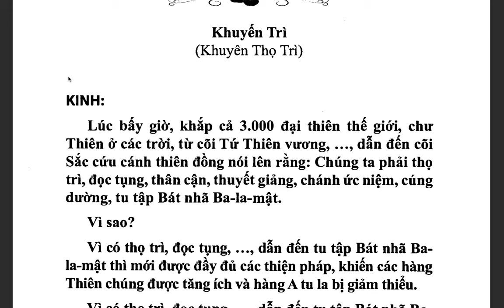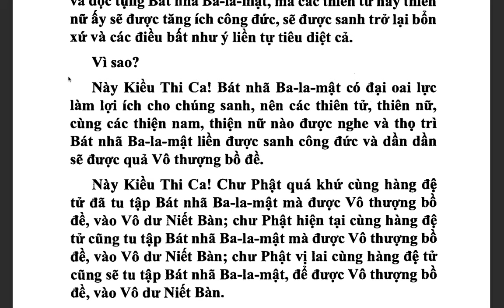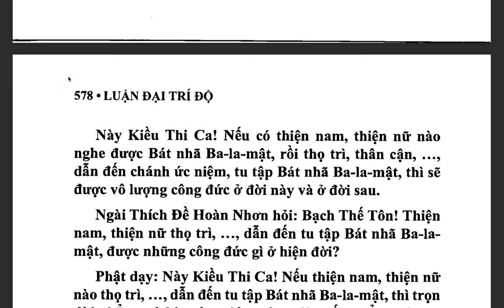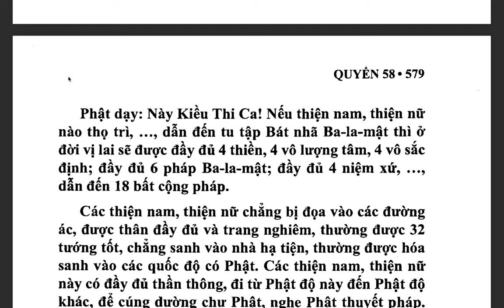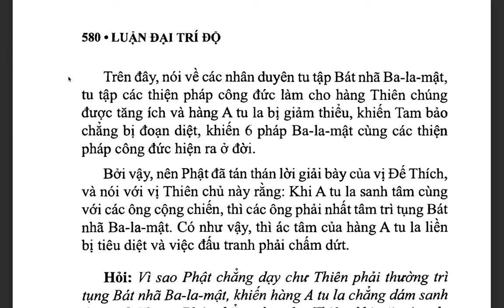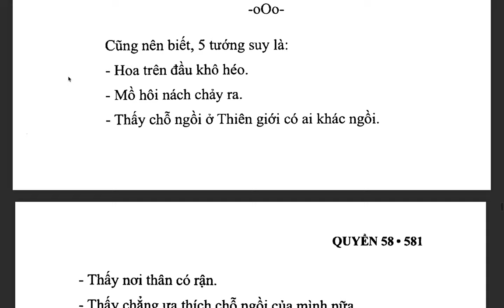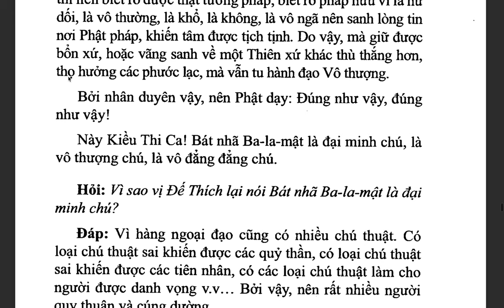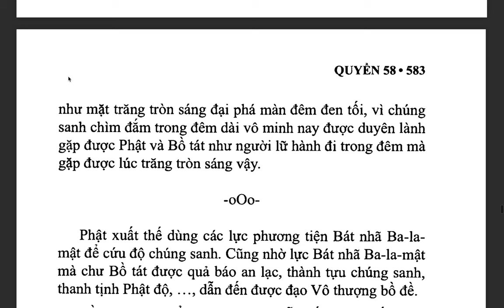Đại Trí Độ Luận| Bồ Tát Long Thọ| Hán dịch: Cưu Ma La Thập| Việt dịch: THÍCH NỮ DIỆU KHÔNG (tiếp)